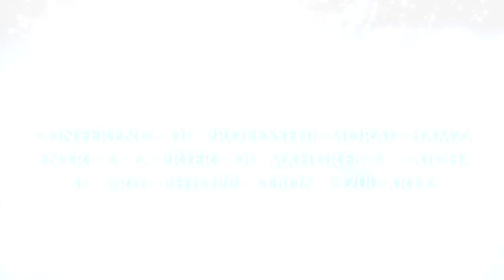La Prière et l'explication de la sourate Al Fatiha ! partie 1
explication de la sourate Al fatiha partie 1
Conférence du Professeur Morad Hamza tous les vendredi à la mosquée Rahma à Arles.
En Langue Française et en Arabe